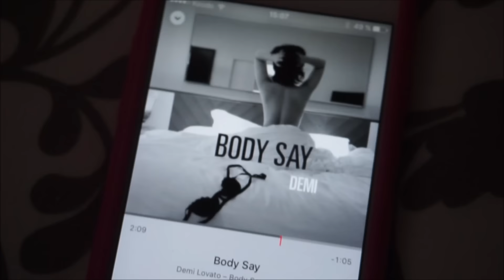VLOG 30 JUIN-1 JULLET 2016 | 21 JOURS AVANT DEMI!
VLOG 30 Juin-1 Juillet 2016! Il reste 21 jours avant le concert de Demi, Je commence à me préparer mentalement!

Ma caméra: Sony Alpha a5000.
Mon accent: Québec.
Mon âge: 20 ans.